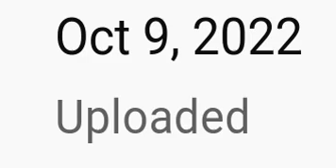Video Posted 2 YEARS AGO!